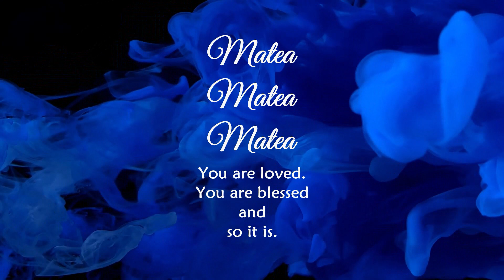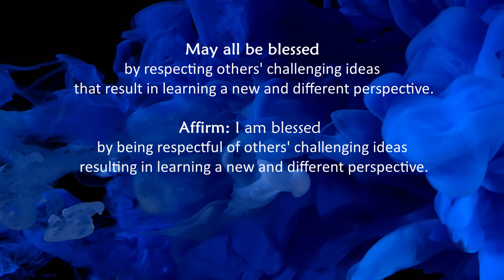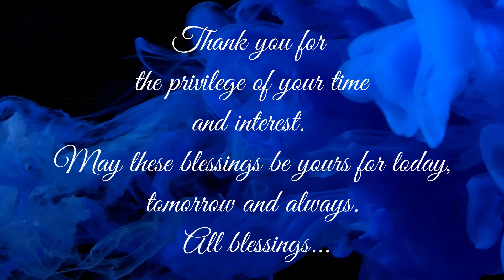Blessings For the World with Light Language: Challenge & Perspective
A warm hello, my friend. This guidance is based on my book and card deck named, “The Four Fundamental Aspects of Love.” The book is a story based on the teachings of Mary Magdalene, as received by Judy Satori, and is a journey of initiation to receive higher knowledge.

I have been told that I speak all of the ancient languages so the light language may not sound like what you are accustomed to. There are times when may you notice that what is being spoken through me seems to be a different language from the last time. I guess it depends on the loving entity or entities wishing to speak.

 Furthermore, do not be concerned about what is being spoken. Your angels will lovingly translate and apply whatever is for not only your highest good but the highest good for all life.